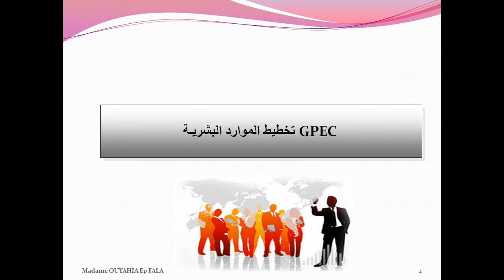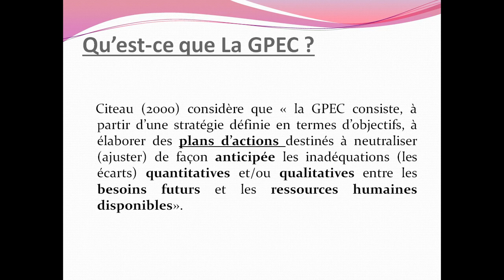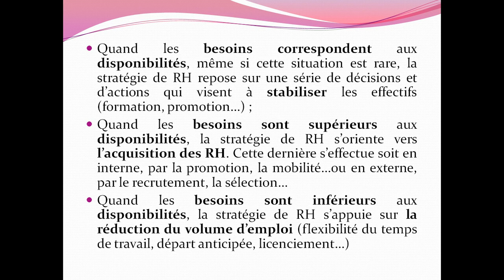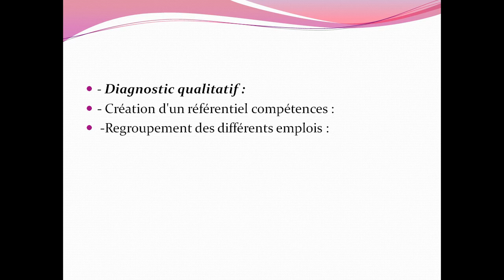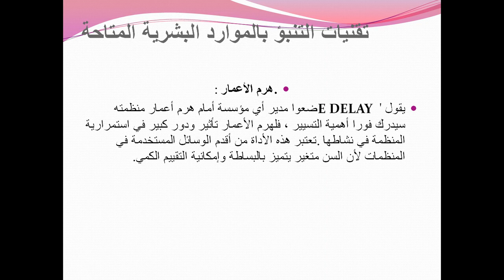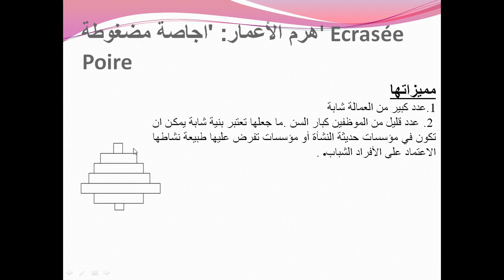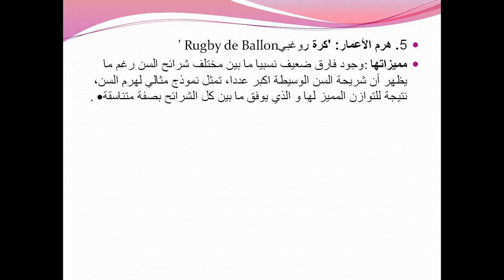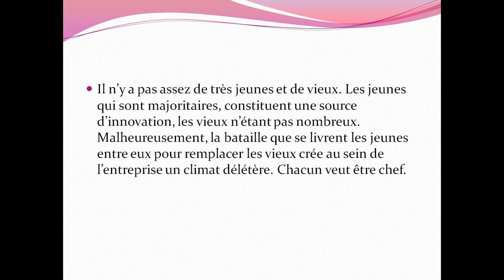L3 S6 SEGC F611 C03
La GRH dans la fonction publique